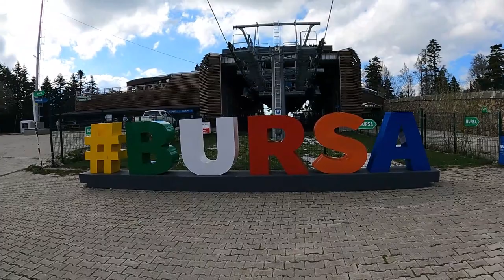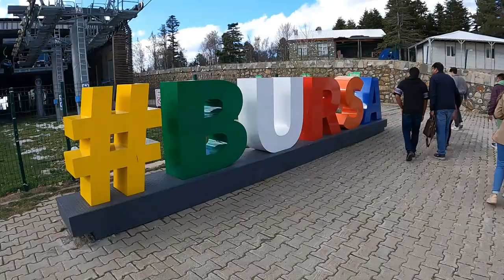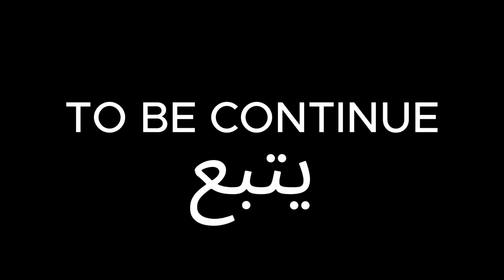téléphérique bursa .تيلفريك بورصا.